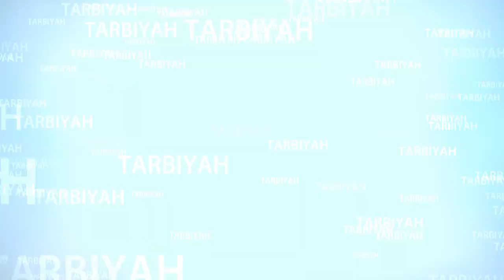Akreditasi Program Studi Pendidikan Bahasa Arab FTIK IAIN Padangsidimpuan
Alhamdulillah, Program studi Pendidikan Bahasa Arab telah selesai menjalankan proses visitasi / asesmen lapangan dalam rangka akreditasi prodi. Proses akrditasi berjalan dengan sukses dan lancar sesuai dengan rencana yang telah dipersiapkan. Kami selalu percaya bahwa antara proses dan hasil akan selalu berbanding lurus. Segala upaya telah dilakukan, saatnya berserah diri kepada Allah seraya berdo'a semoga prodi PBA mendapatkan akreditasi dengan predikat-A. Terimakasih kepada seluruh tim yang bekerja keras, kalian telah menjadi bagian penting perjalanan Program studi Pendidikan Bahasa Arab, FTIK IAIN Padangsidimpuan.